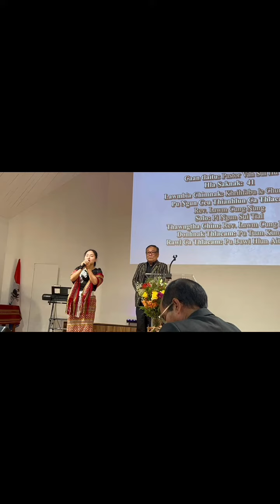phun Ceu Family // Ka Pa Arthin Tuh Ni